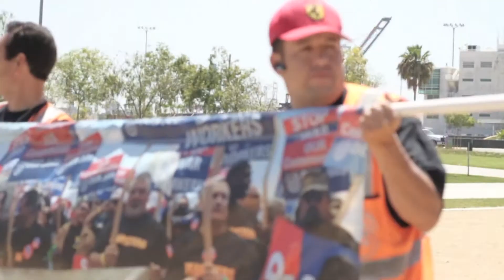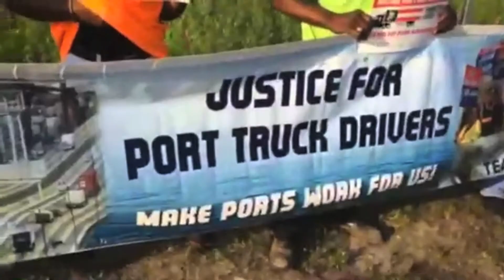48 Hours For Change